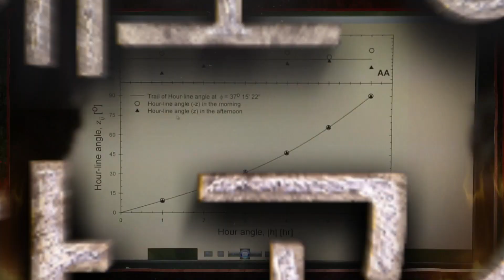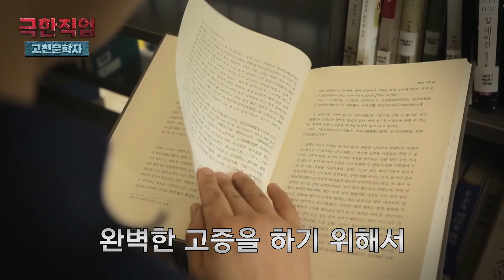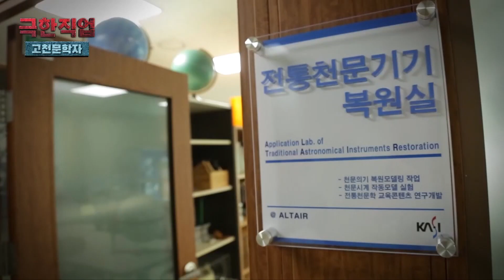극도로 한국적인 직업 1편 고천문학자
천문학계의 고고학자인 고천문학자는
우리나라의 옛 천체 관측기를 탐구하는 학자입니다.
어떤 일을 하는지 영상으로 지켜볼까요?